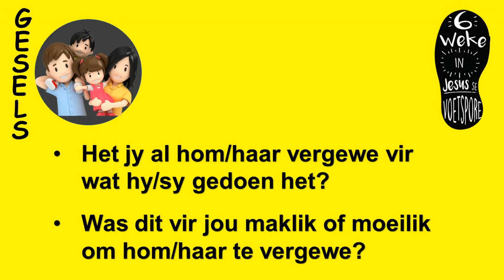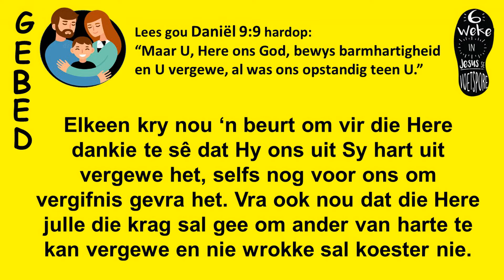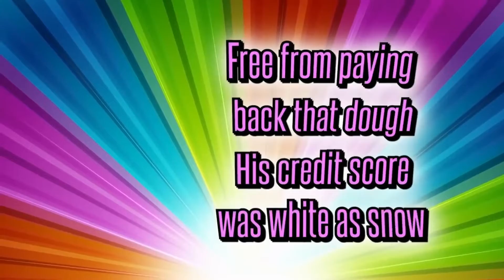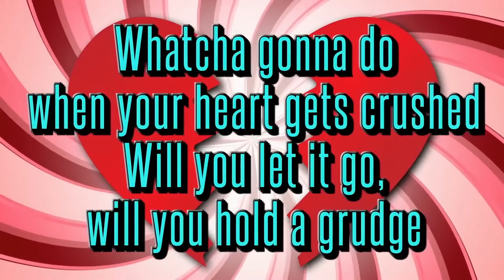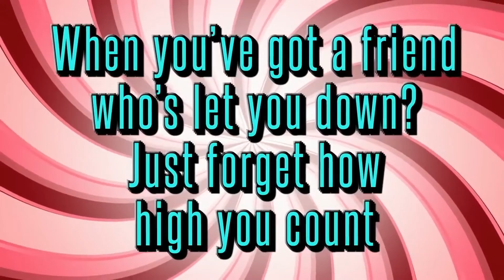Huisgeloof Gr.1-6 - WEEK 6: VERGIFNIS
Volg in Jesus se diep spore van vergewensgesindheid